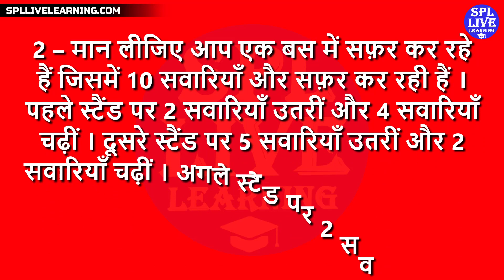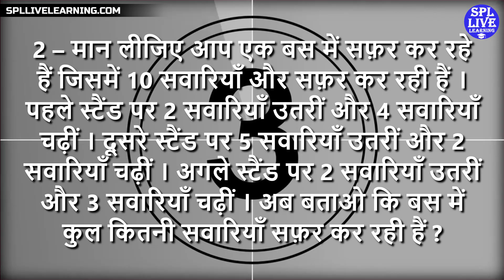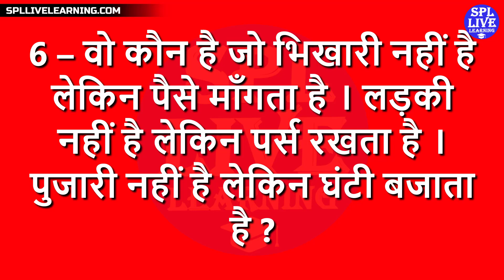अजब पहेलियों के गजब जबाव !! Interesting GK Puzzle !! SPL LIVE LEARNING !!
In This Video : अजब पहेलियों के गजब जबाव !! Interesting GK Puzzle !! SPL LIVE LEARNING !!